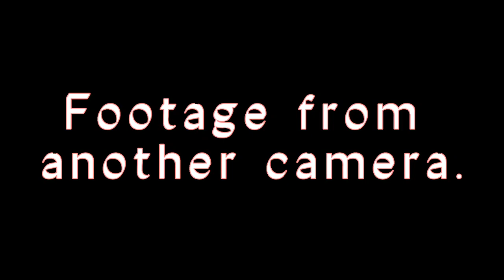Rhino bomb | Part-1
this video show how to secure our child from damges.

Testing Diwali fireworks | new Fireworks testing Vlogs Malinga | Diwali celebration with Fireworks

Matchstick Chain Reaction Domino Vs Diwali Crackers Amazing Experiment सोचा नहीं था ऐसा होगा ?

Testing Diwali Crackers 2020 | Cracker Stash | Crackers Testing | Diwali 2020 | Crackers Testing